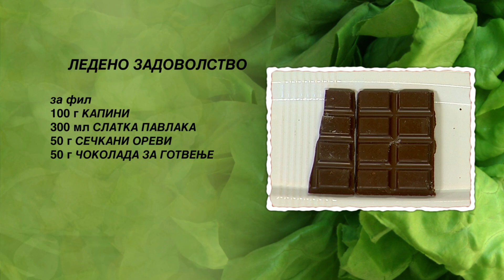Ledeno zadovolstvo | Hrana i Vino MKD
ЛЕДЕНО ЗАДОВОЛСТВО

ЗА КОРИ
- 6 јајца
- 350 г шеќер во прав
- 1 лимон
- 2 лажици лебни трошки
ЗА ФИЛ
- 400 г сладолед од ванила
- 400 г сладолед од чоколада
- 300 мл слатка павлака
- 200 г капини
- 100 г сечкани ореви
- 100 г чоколада за готвење

Почнуваме со подготовка на корите. Лимонот го цедиме во цедалка. Јајцата ги кршиме и ги делиме белките од жолчките. Белките ги матиме со миксер, и ги додаваме шеќерот во прав и лимоновиот сок. Матиме со миксерот додека белките не ја добијат потребната цврстина. Ги нанесуваме во два тркалезни калапа бр 24, обложени со хартија. Калапите ги ставаме во рерна. Печеме 60 минути на 150 степени и ги вадиме од рерна. Изладените кори ги вадиме од калапите, им ги отстрануваме хартиите и ги ставаме на послужавник.
Во сад за матење ја ставаме слатката павлака и матиме со миксер додека не ја добие потребната цврстина. Ја ставаме во слаткарска кеса.
Долниот дел од едниот калап, во кој ја печевме кората, го наросуваме со лебните трошки. Ја ставаме првата кора и ја премачкуваме со сладолед од ванила. Врз него го нанесуваме сладоледот од чоколада и прекриваме со втората кора.
Отсекуваме едно парче од Леденото задоволство и го ставаме на чинија за сервирање. Со кесата го прекриваме со топчиња изматена слатка павлака. Декорираме со капини, сечкани ореви и тенки долгнавести парчиња чоколада за готвење.

Добар апетит.